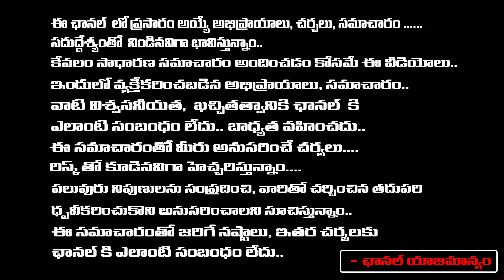రేవంత్ రెడ్డి ప్రభుత్వాన్ని కూల్చేస్తాం | Vijay Sai Reddy Comments On CM Revanth Reddy Government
రేవంత్ రెడ్డి ప్రభుత్వాన్ని కూల్చేస్తాం | Vijay Sai Reddy Comments On CM Revanth Reddy Government | RED TV TELUGU